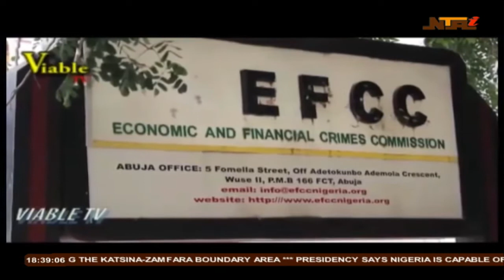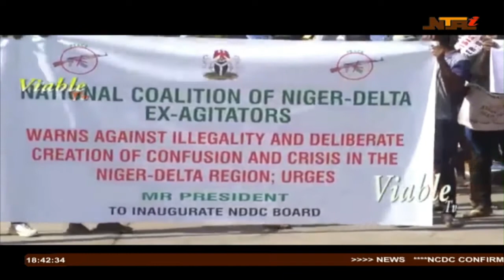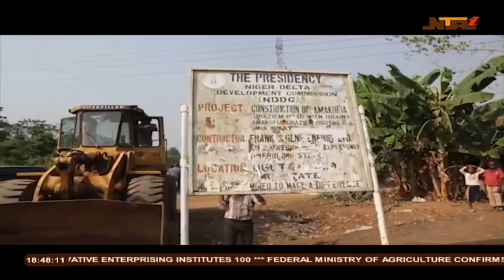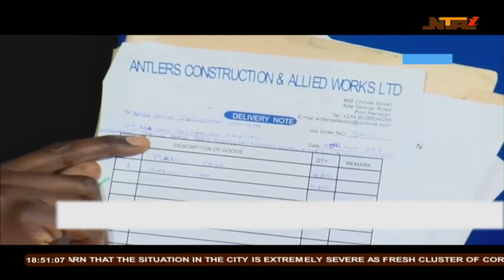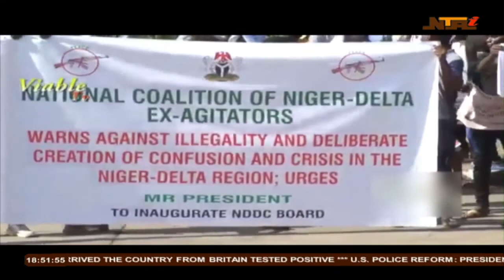Niger Delta Development Commission (NDDC)Documentary 16 June 2020